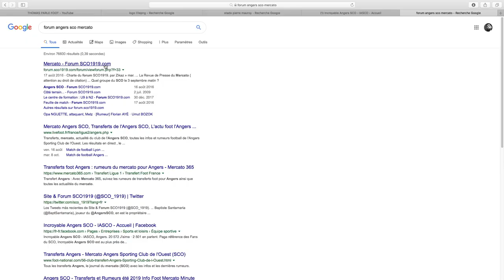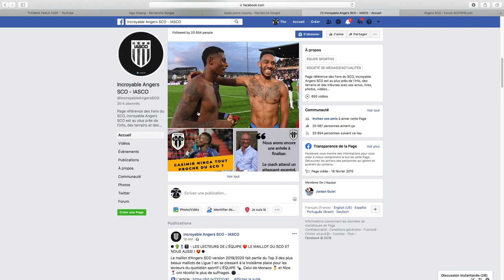Présentation ANGERS Ligue 1 | Saison 2019-2020 / Mercato du Club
Voici la présentation complète en vidéo du SCO Angers pour la Saison 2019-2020 dans cette Ligue 1

Nouvelle série de vidéos pour présenter cette Ligue 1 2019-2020. Au programme : historique, coach, un gros point mercato, les résultats des matchs amicaux, l'équipe-type, les premières recontres du championnat et focus sur un forum de supporters. Place au 14 ème de Ligue 1 l'an dernier : Angers